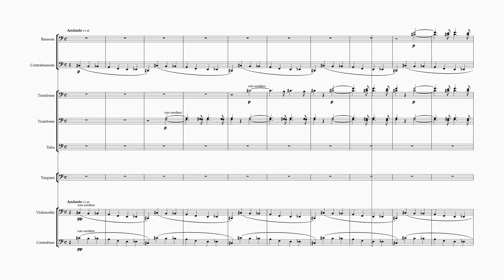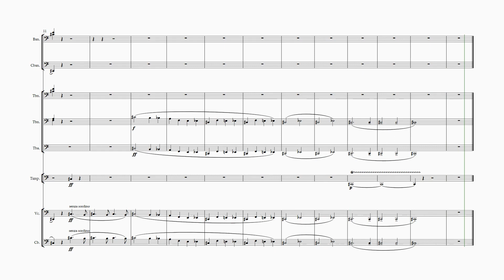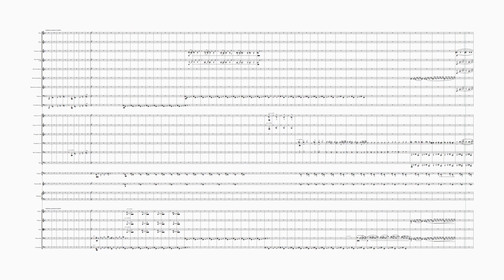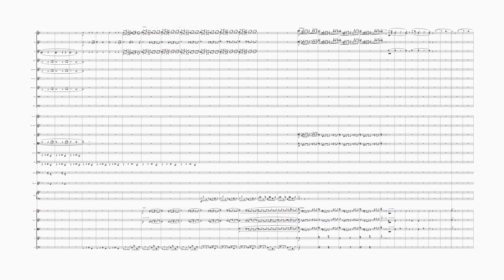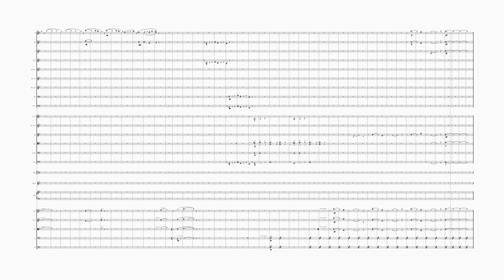Trauermusik (version 2)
One of the stranger pieces by the great composer Franz Liszt. It consists of two movements: the prelude (vorspiel) and the march itself. "Trauer" in German means grief or sorrow.